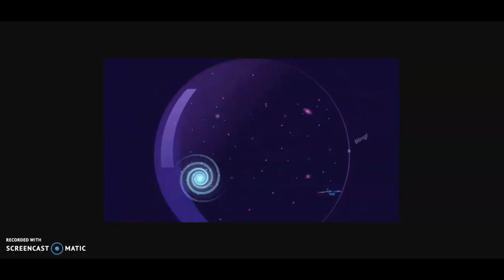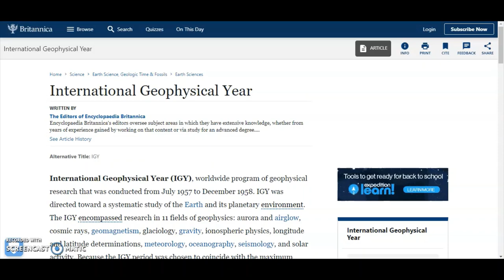Why Do They FAKE Space? Flat Earth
Space is fake, the human beings are stupid.